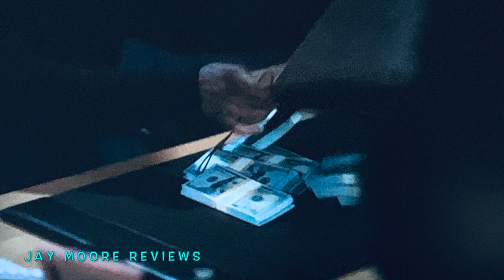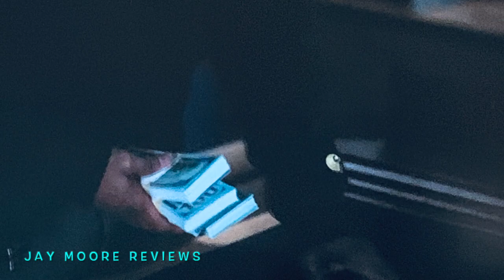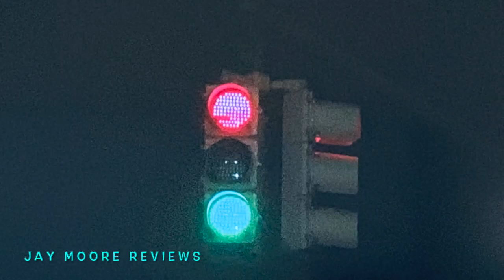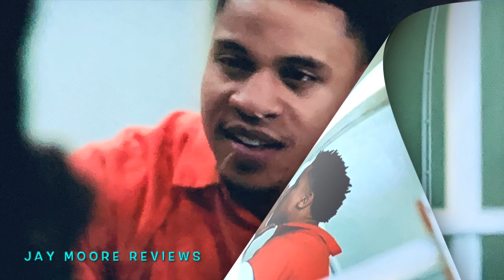POWER SEASON 6 EPISODE 11 RECAP!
Category
Entertainment
License

UPDATE!!! "THE CHI Who is JASMINE DAVIS ( IMANI )